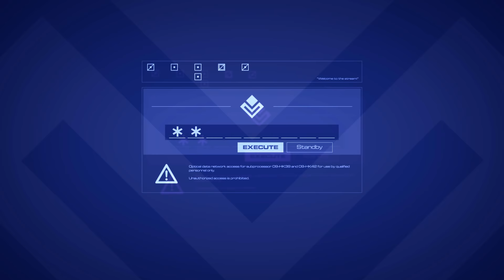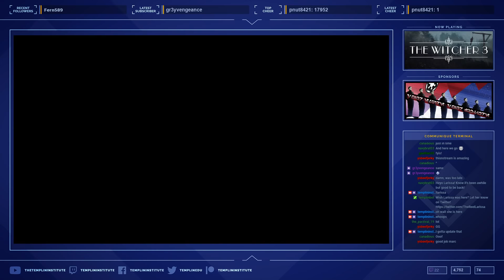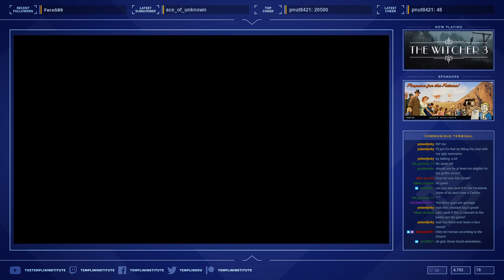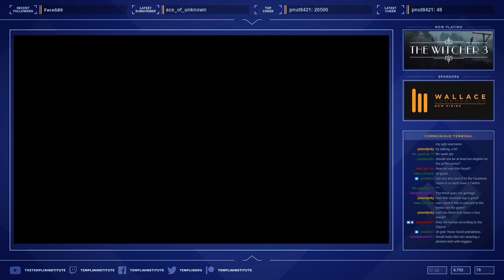[Part 9] Tracking Down Ciri and Hunting Monsters in The Witcher 3: Wild Hunt! (Playthrough) | FYIF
Last week Larissa got the witches to tell her where Ciri went, but now she's gotta XP farm to get ready for the adventure ahead.